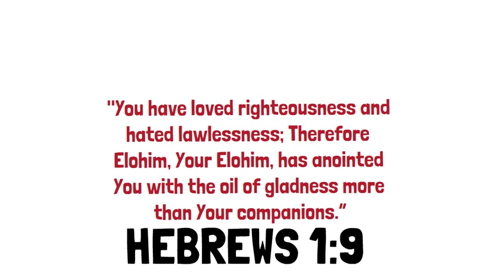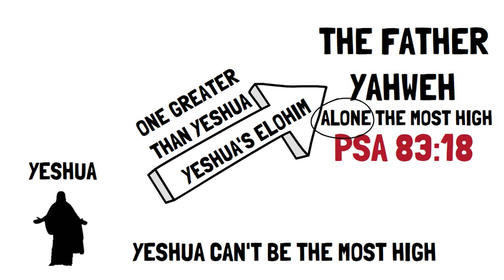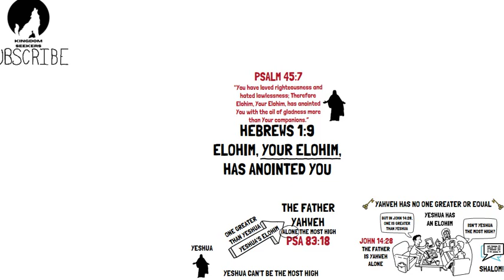Hebrews 1:9, Yeshua Has An Elohim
Yeshua Has an Elohim, is this proof Yeshua is not Yahweh?